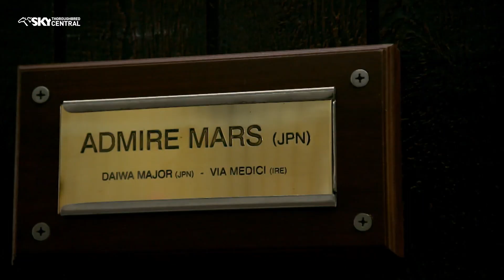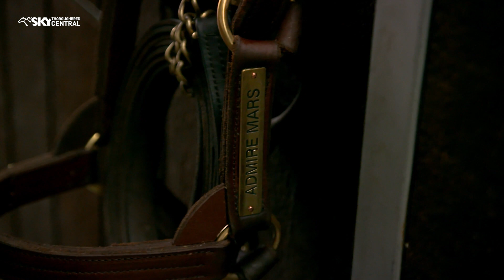Bred to Win | Admire Mars 2022 Foals